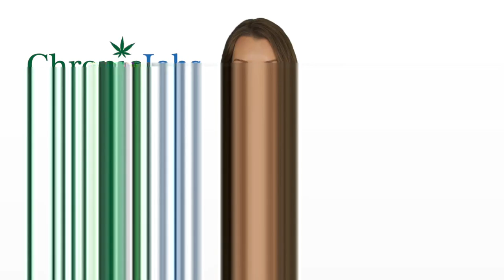Ashland Marijuana Jobs